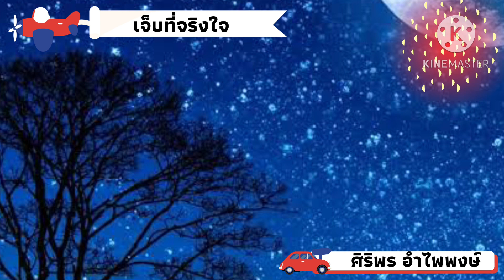เจ็บที่จริงใจ - ศิริพร อำไพพงษ์